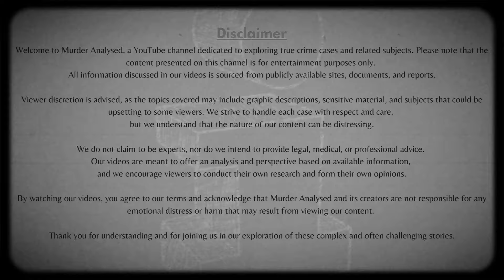A Triumph of Forensic Genetic Genealogy "The Golden State Killer Case"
A Triumph of Forensic Genetic Genealogy "The Golden State Killer Case" Our story begins in the 1970s, a time when California was rocked by a series of brutal crimes. The perpetrator, later dubbed the Golden State Killer, committed over 50 rapes and at least 13 murders across the state. These crimes were marked by a chilling modus operandi: the intruder would break into homes at night, tie up his victims, and often taunt them before committing his heinous acts.

What made these crimes even more terrifying was the lack of clues left behind. The Golden State Killer seemed to vanish into thin air after each attack, leaving investigators and the public in a state of constant fear and frustration.
Despite the best efforts of law enforcement, the investigation into the Golden State Killer hit numerous roadblocks. With no DNA databases available at the time and only rudimentary forensic technology, detectives were left to rely on eyewitness accounts and circumstantial evidence.

On April 24, 2018, the decades-long hunt for the Golden State Killer came to an end. Joseph James DeAngelo, a former police officer living in Citrus Heights, California, was arrested. The meticulous genealogical research had pinpointed him as the suspect, and subsequent DNA testing confirmed the match.
B-Roll Canva.com
 and CNN